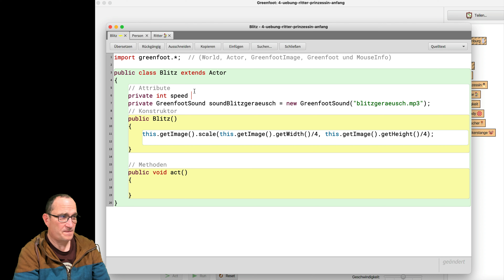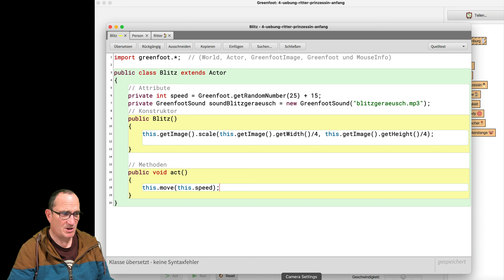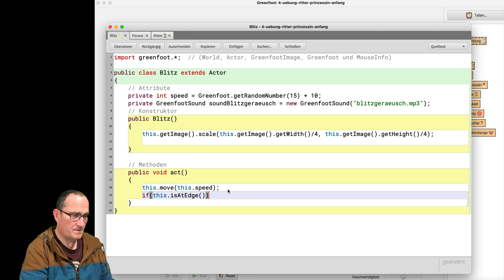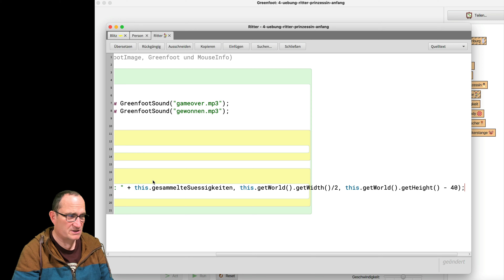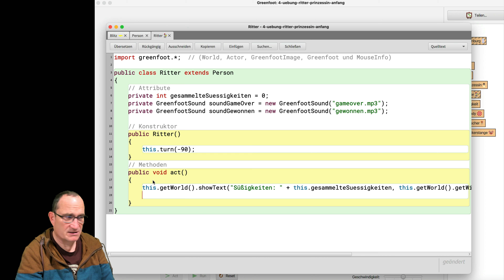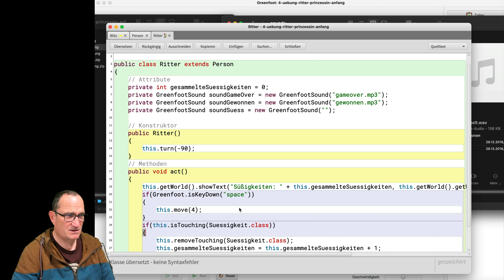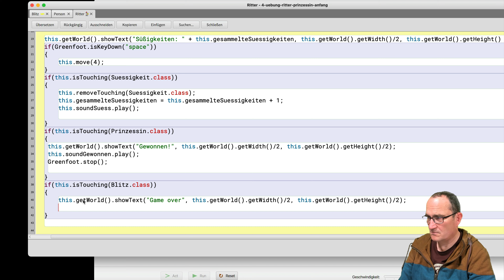Greenfoot-Kurs [#4] - Lösung zur Übungsaufgabe »Candy Castle«